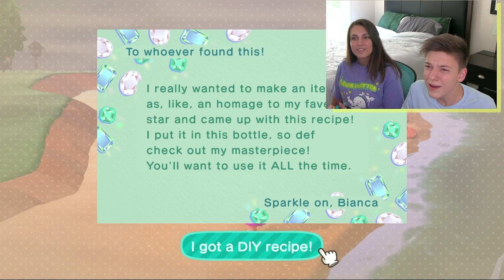We Sacrifice The Baby